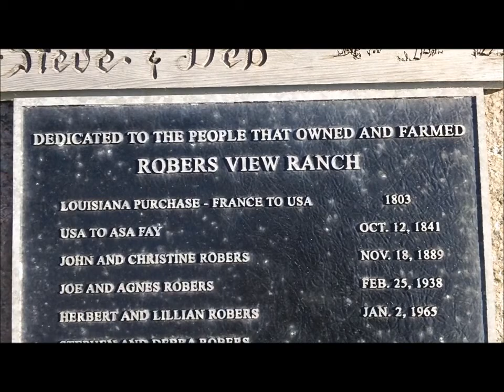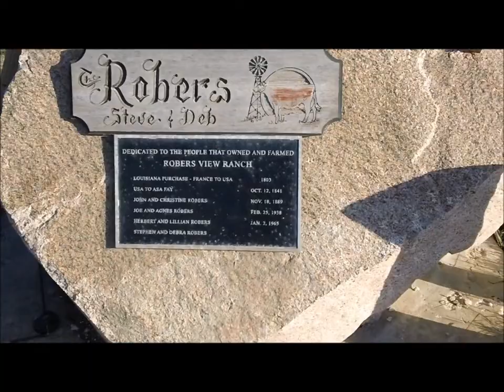Mike's Homestead | Showing off our Farm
I'm taking you for a little walk around our farm. Showing the cows, and at the end of the video i have an interview with my step dad Steve. He talks a little about the history of the farm, how many acres he is farming, and his transformation from Dairy to Beef cattle, and the beef program he is practicing now.